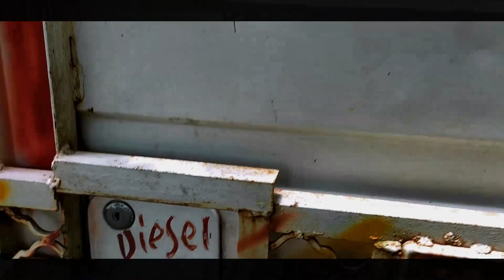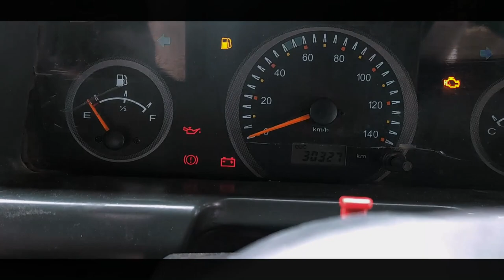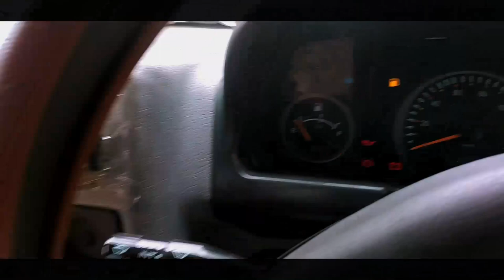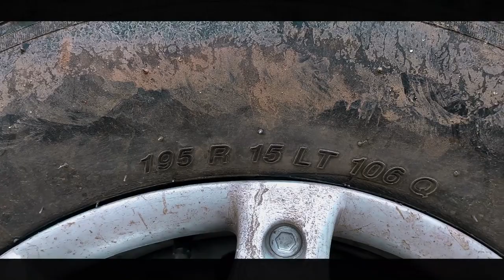Mahindra Bolero Maxi Truck Plus | User review |दो साल का अनुभव |its sumit kumar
Namaskar Doston.
Doston aaj ki niss video me ham bat karne wale hai meri bolero maxitruck plus ke price , experience, engine,driving exprience aur bhi bahut kuchh ki kaise ye gaadi aapke liye faydemand or nuksan dene wali hai ummed hai aapko ye video pasand aayegi